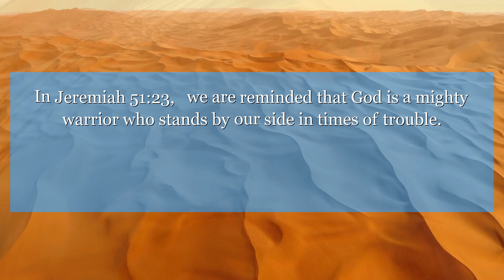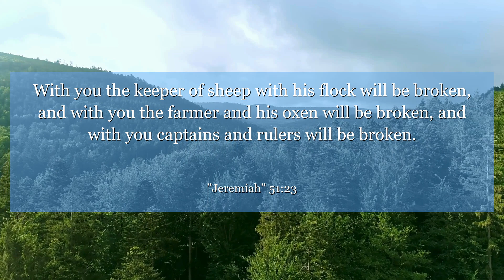Jeremiah 51:23 With you the keeper of sheep with his flock will be broken, and with you the farmer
In Jeremiah 51:23, we are reminded that God is a mighty warrior who stands by our side in times of trouble. This verse teaches us to trust in His strength and protection, no matter what challenges we may face. Let it inspire you to have faith and courage in the face of adversity.